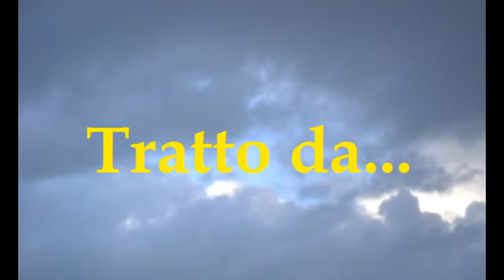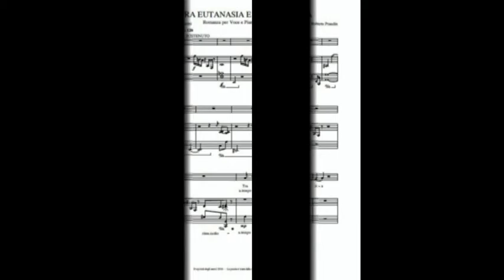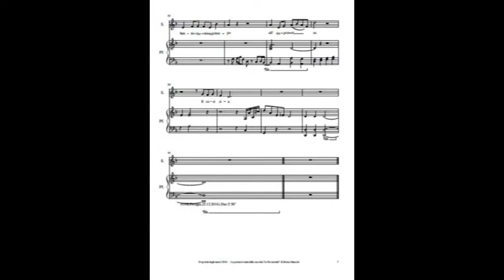Tra eutanasia e ghigliottina testo Bruno Mancini, musica Roberto Prandin, disegni Liga Lapinska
Tra eutanasia e ghigliottina,
le mie sbizzarrite molecole,
tra sortilegi
avvenenti attese
improbe rincorse nella nebbia
oppure disincanti
monotone certezze
tranquille soste sulle spiagge,
le mie sfavillanti molecole,
hanno fermato il tempo all’improvviso.

E così sia.